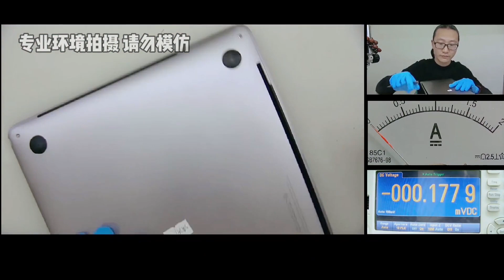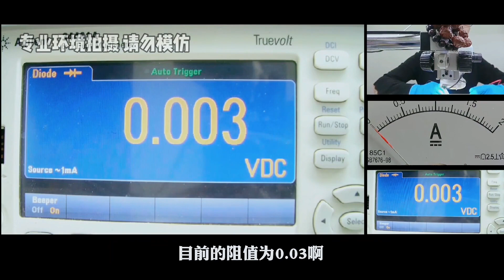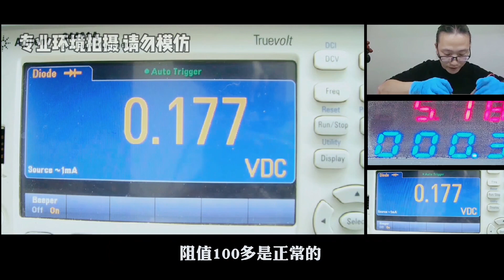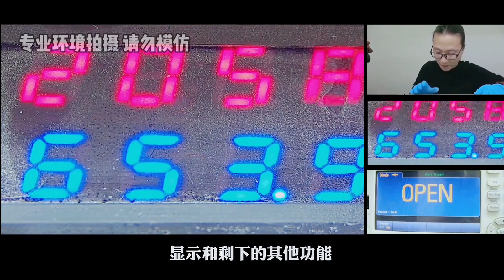macbook 更换CPU 很多人没见过吧，今天来修一台